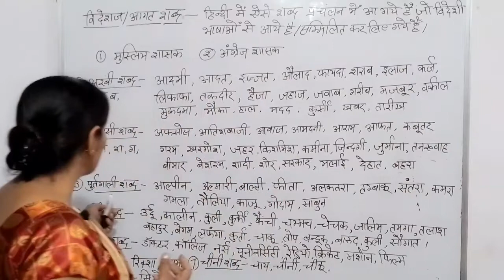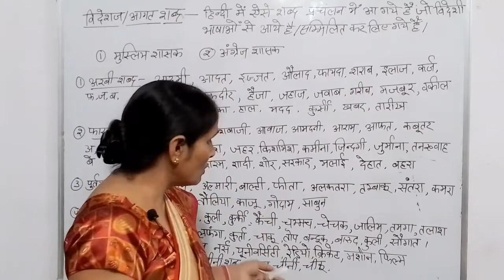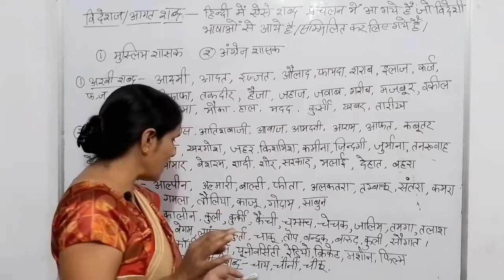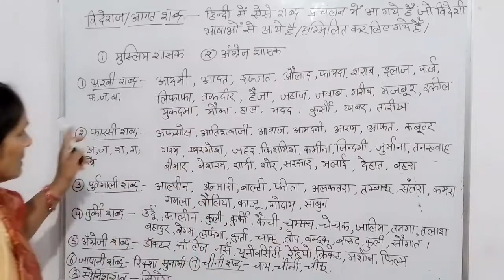विदेशज / आगत शब्द ssc,chsl,up,pet,ctet,tet,bdo